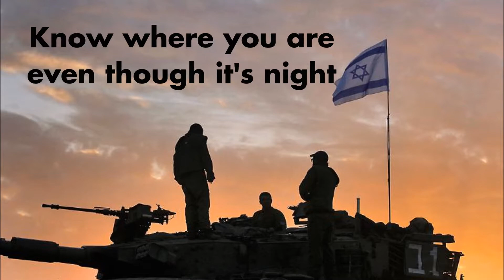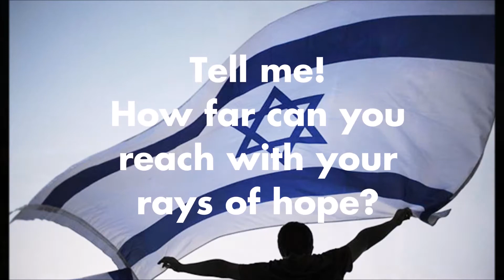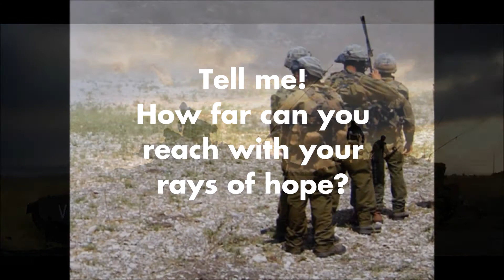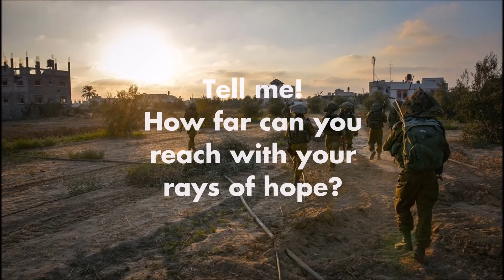Supermoon - In honor of our brothers in the IDF - Montage 2016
Inspired by and written during Operation Protective Edge in the summer of 2014, Supermoon is for all of the soldiers in the IDF that protect our families in Israel every single day.

Rachem EP
Written by RJ2
Richie Chalme & Joe GIndi
Produced & Engineered by Arty (Skye) Shweky
2015